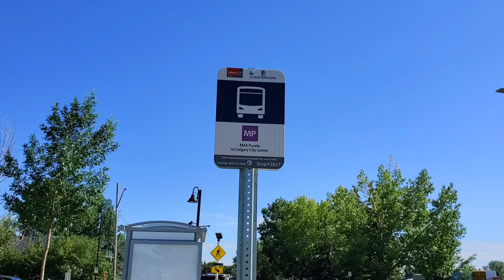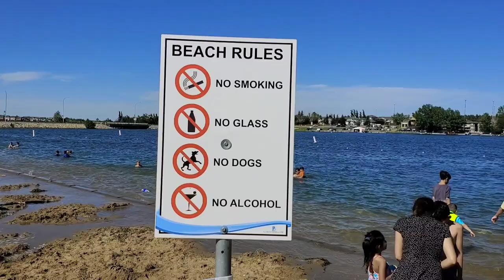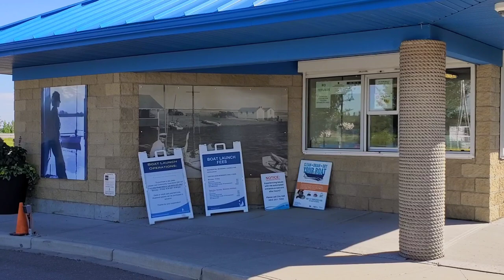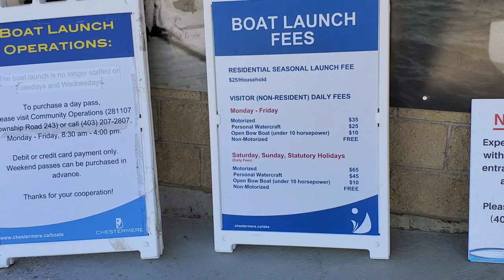Chestermere Lakeside Park & Beach - Only 25 minutes drive from Calgary city center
💲 Support:
⦾ Press The THANKS icon and choose you color.
⦾ YouTube Channel memberships available by clicking "join" on my channel